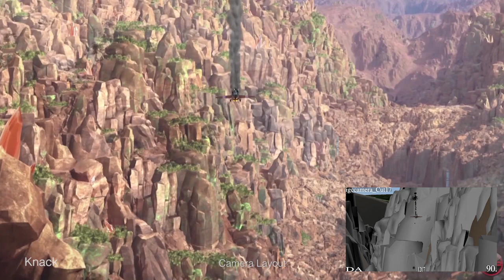aguilaranimation.com - Knack, Camera Layout